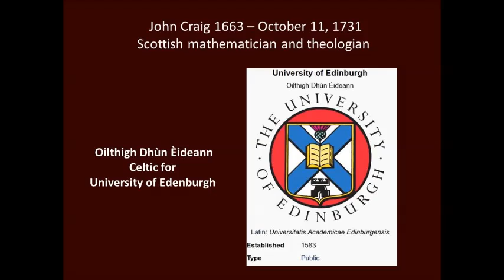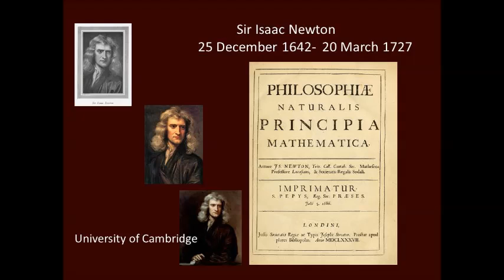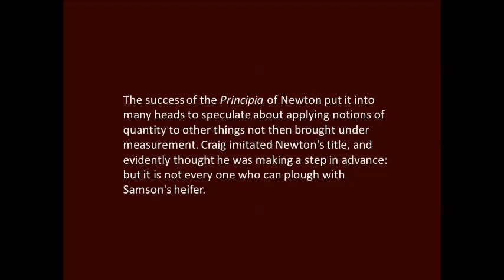Math in theological speculation, Newton 1699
Sir Isaac Newton was interested in many things. He made Biblical predictions based on math. He might be the Father of Biblical numerology.
From A Budget of Paradoxes, Volume I by Augustus De Morgan

Isaac Newton wrote theology also, Observations upon the Prophecies of Daniel, and the Apocalypse of St. John.

Another by Newton, The Chronology of Ancient Kingdoms Amended by Sir Isaac Newton